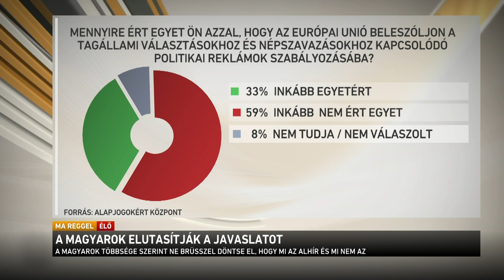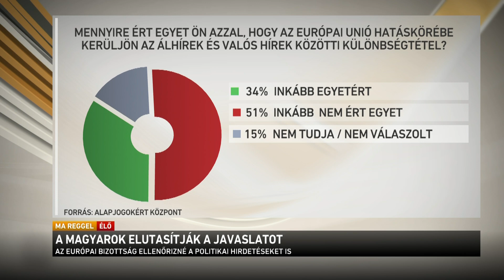A magyarok elutasítják a javaslatot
A magyarok többsége elutasítja Brüsszel javaslatát a hatáskörök újabb megcsorbításáról. Ezt állapította meg az Alapjogokért Központ legfrissebb közvélemény-kutatása. A felmérés az Európai Bizottságnak azzal a javaslatával kapcsolatban készült, amely célként fogalmazza meg, hogy az uniós intézmények brüsszeli pénzből beavatkozzanak tagállami referendumokba és kampányokba.